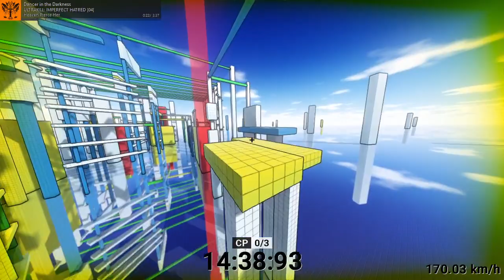Celaria Any% Speedrun in 19:59.33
woag